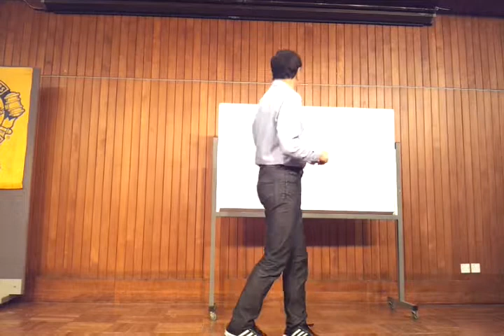Toastmasters General Evaluation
The Centraler Toastmasters Club, Central, Hong Kong.
City Hall, 8/F, (High Block) Central
We meet every 1st & 3rd Wednesday Evening, at 7:15 pm